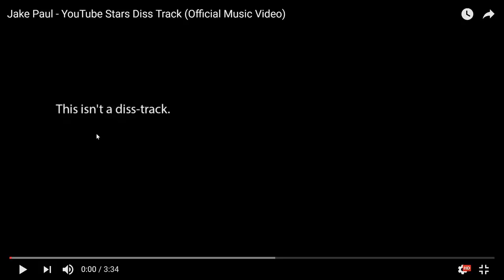jake paul new song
didn't like it